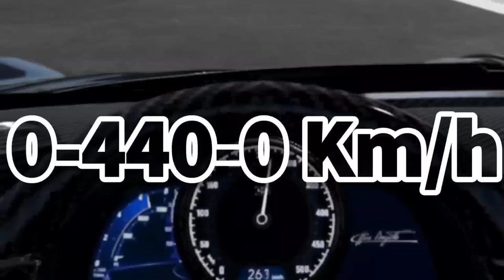THE CREW 2 : Bugatti Chiron Super Sport 300+ vs Bugatti La Voiture Noire !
The crew 2 battle Bugatti Chiron Super Sport 300+ vs Bugatti la voiture noire les Meilleure Hypercars du jeu !
N'OUBLIE PAS DE NOUS SUIVRE SUR LES RÉSEAU📶